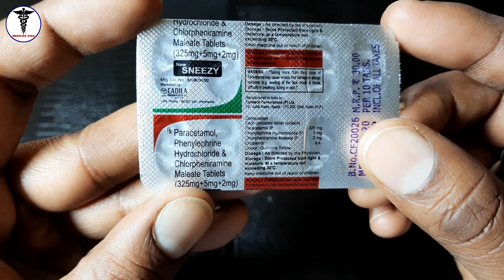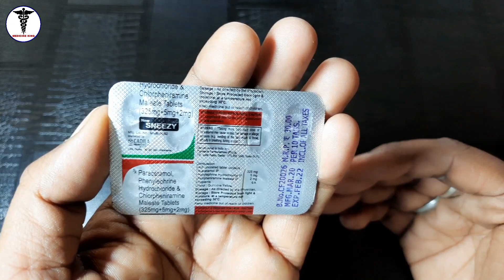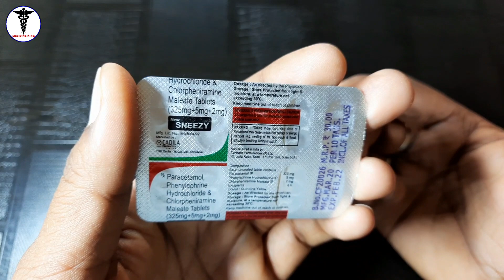Sneezy Tablets uses in Hindi | सर दर्द जुकाम और बुखार से बुराहाल 🔥🔥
Sneeze Tablets uses in Hindi | सर दर्द
जुकाम और बुखार से बुराहाल 🔥